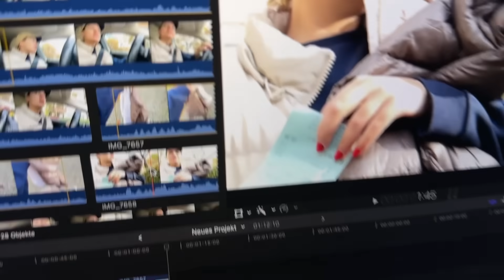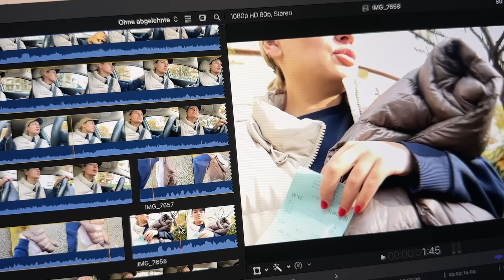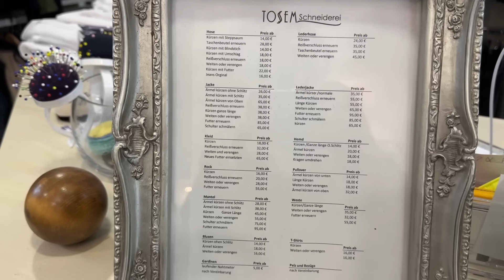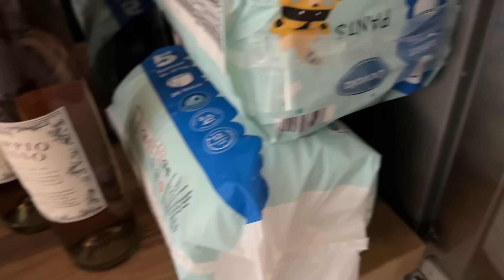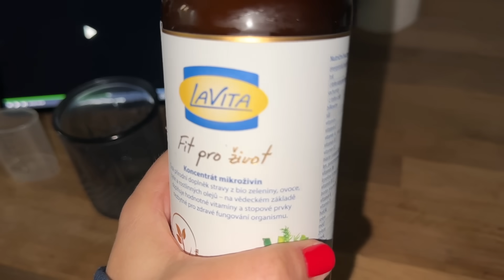Готовлю ужин для немца / Цены в ателье / Витаминовая бомба / Закупка продуктов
Музыка в видео:

Musiker: Jeff Kaale
3.Don't hate me - Jingle Punks
5. Track: Lost Sky - Vision pt. II (feat. She Is Jules) [NCS10 Release]
7. Song: Rival x Asketa & Natan Chaim - Superhero In My Sleep [NCS10 Release]

*Реферальная ссылка